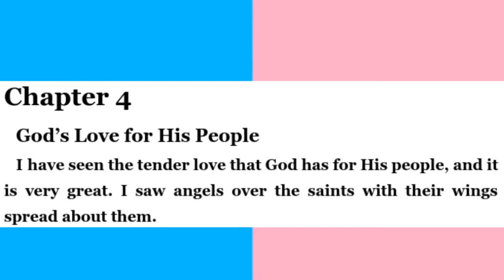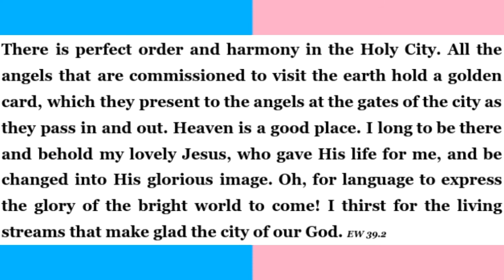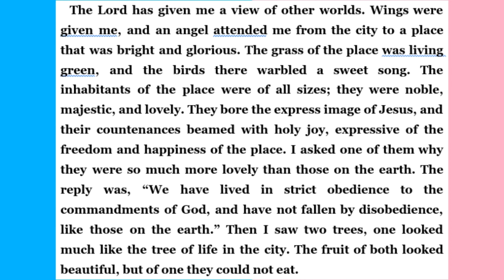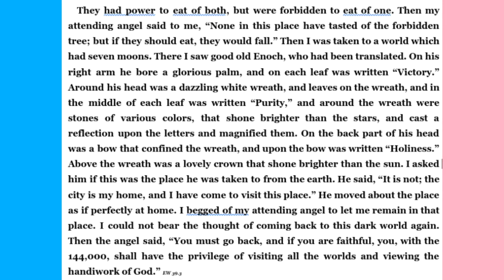God's Love For His People Chapter 4 || Early Writing By EGW Audio Book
Ellen Gould White (née Harmon; November 26, 1827 – July 16, 1915) was an American author and co-founder of the Seventh-day Adventist Church. Along with other Adventist leaders such as Joseph Bates and her husband James White, she was instrumental within a small group of early Adventists who formed what became known as the Seventh-day Adventist Church. White is considered a leading figure in American vegetarian history.[2] The Smithsonian magazine named Ellen G. White among the "100 Most Significant Americans of All Time."[3]

White claimed to have received over 2,000 visions and dreams from God[4] in public and private meetings throughout her life, which were witnessed by Adventist pioneers and the general public. She verbally described and published for public consumption the content of each vision. The Adventist pioneers viewed these experiences as the Biblical gift of prophecy as outlined in Revelation 12:17 and Revelation 19:10 which describe the testimony of Jesus as the "spirit of prophecy." Her Conflict of the Ages series of writings endeavor to showcase the hand of God in Biblical history and in church history. This cosmic conflict, referred to by Seventh-day Adventist theologians as the "Great Controversy theme", became foundational to the development of Seventh-day Adventist theology.[5] Her book on successful Christian living, Steps to Christ, has been published in more than 140 languages. The book Child Guidance, a compilation of her writings about child care, training and education, has been used as the foundation for the Seventh-day Adventist school system.

White was considered a controversial figure by her critics, and much of the controversy centered on her reports of visionary experiences and on the use of other sources in her writings. Historian Randall Balmer has described White as "one of the more important and colorful figures in the history of American religion".[6] Walter Martin described her as "one of the most fascinating and controversial personages ever to appear upon the horizon of religious history".[7] Arthur L. White, her grandson and biographer, writes that Ellen G. White is the most translated female non-fiction author in the history of literature, as well as the most translated American non-fiction author of either gender.[8] Her writings covered a broad range of subjects, including religion, social relationships, prophecy, publishing, nutrition, creationism, agriculture, theology, evangelism, Christian lifestyle, education, and health. She advocated vegetarianism. She promoted and has been instrumental in the establishment of schools and medical centers all over the world, with the most renowned being Andrews University in Michigan and the Loma Linda University and Medical Center in California.

During her lifetime she wrote more than 5,000 periodical articles and 40 books. As of 2019 more than 200 White titles are available in English, including compilations from her 100,000 pages of manuscript published by the Ellen G. White Estate, which are accessible at the Adventist Book Center. Her most notable books are Steps to Christ, The Desire of Ages and The Great Controversy.
Wikipedia